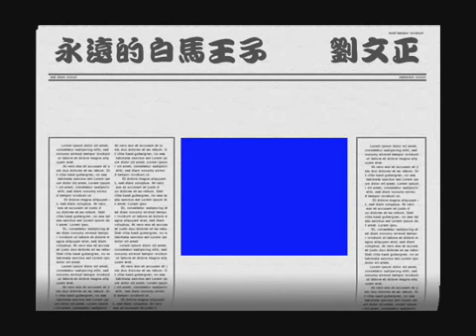劉文正-永遠的白馬王子 (五)